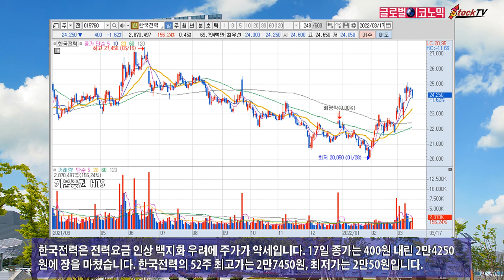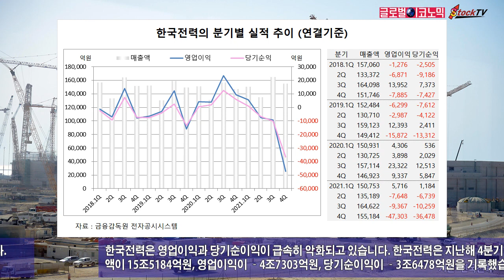한국전력, 요금 인상 백지화 우려에 약세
윤석열 대통령당선인은 경선기간 중 공약으로 전기요금 인상 백지화를 언급한 바 있습니다. 한국전력은 유가 상승 등으로 높아진 전력원가를 제때 반영하지 못하면 실적부진이 예상됩니다.